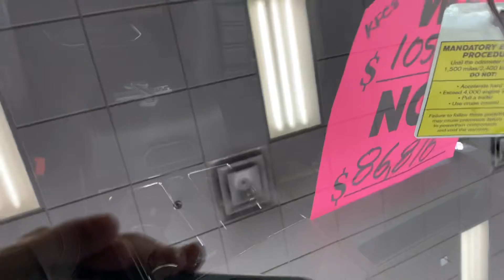Look at what we have this beautiful 2019 Ford F-150 Shelby priced at...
I can’t believe how low of a price of this amazing 2019 Ford F-150 Shelby is priced at. Come down to Peoria Ford, before it’s gone to see me thebarrybest and get an amazing truck at a such an amazing price.